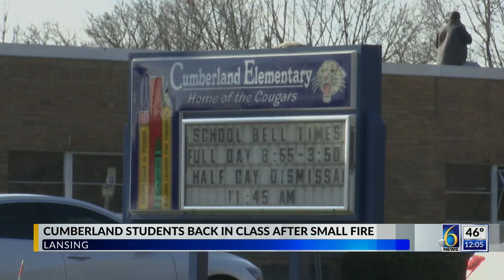Cumberland students back in class after small fire